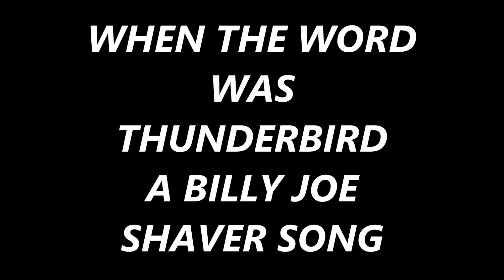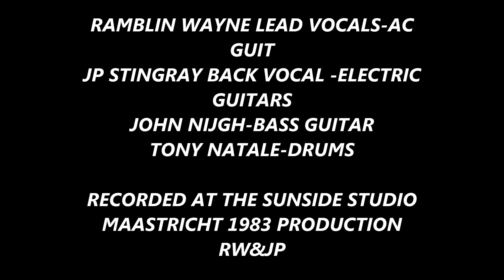RAMBLIN WAYN''WHEN THE WORD WAS THUNDERBIRD'' A BILLY JOE SHAVER SONG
A BILLY JOE SHAVER SONG WE DID BACK IN 83 I THINK,GREAT TIME FOR ROCK&ROLL AND OUTLAW MUSIC.
BILLY JOE SHAVER ONE OF THE GREATEST SONGWRITERS
RECORDED ON A 4 OR 8 TRACK ANALOG RECORDER.